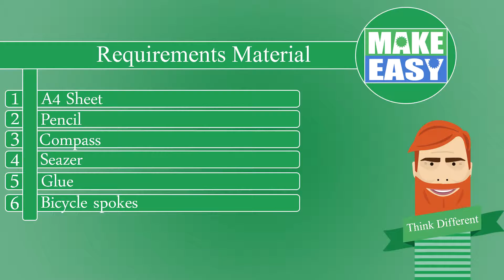Diy-How to Make an Amazing Paper Umbrella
This Umbrella cannot save you from rain or sunlight, but you can keep it in your as an artificial piece, which will enhance the beauty of your table.

Note :
When you finally add paper and iron with strong glue make sure that your face is not nearer to that because its smell is very bad that can go to your lungs through Breathing.

Tips :
How nice it would look if you made this umbrella with two or more colors? And when you finally have paper and iron, keep in mind that glue does not come over this paper because it can make paper strong, which can worsen the umbrella’s beauty.

Material

A4 Sheet
Glue
Compass
Scissors
Bicycle Spokes

Follow Make Easy other platforms